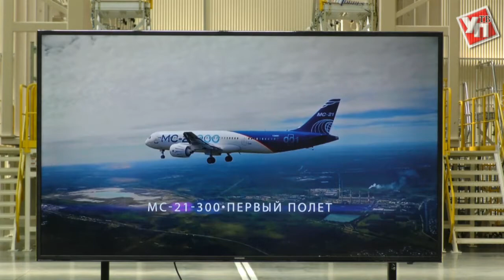Один день Дмитрия Медведева в Ульяновске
Вчера, 7 июня, Ульяновск с рабочим визитом посетил премьер-министр России Дмитрий Медведев. Главная тема поездки - развитие российской авиационной промышленности. Полный, подробный видеоотчет – в нашем сюжете.